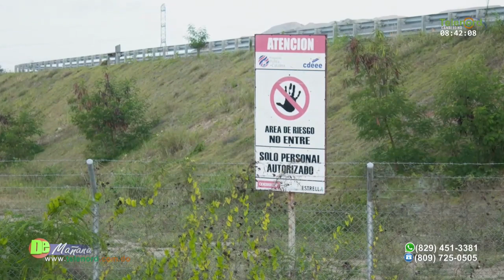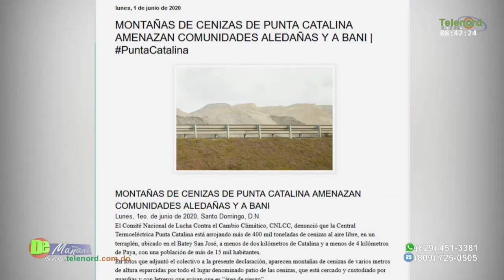Las cenizas de Punta Catalina afectará a la población si no se toman medidas según Fulvio Ureña